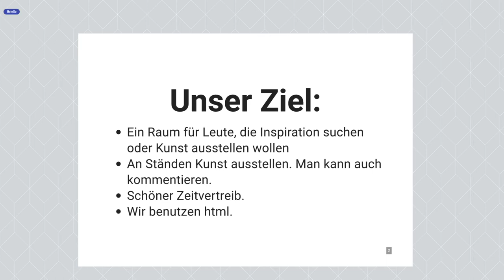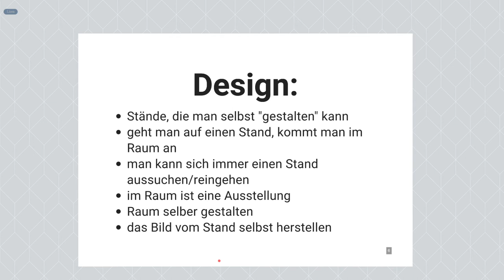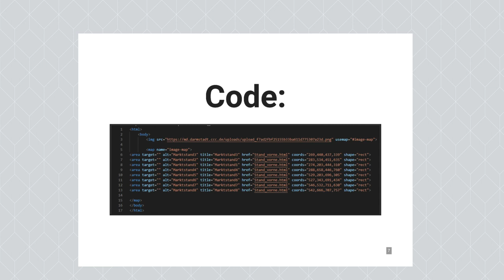InspiRoom | Jugend hackt in Frankfurt 2021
InspiRoom ist ein virtueller Ausstellungsraum, der von den Aussteller*innen selbst gestaltet und ausgestattet werden kann.

Von Liora, Jakob und Brielle

wo?

was?